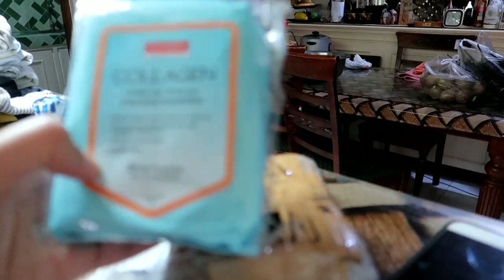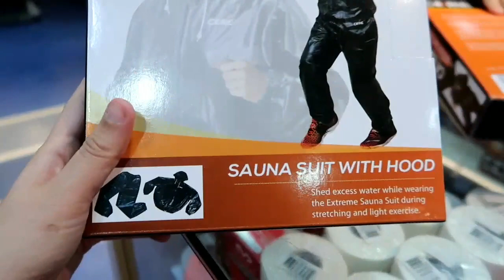TRUST ISSUE! -DEBBIE SANTOS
●SNAPCHAT(debbieheinzvlog) & TWITTER
(debbiesnts)

GOD BLESS!